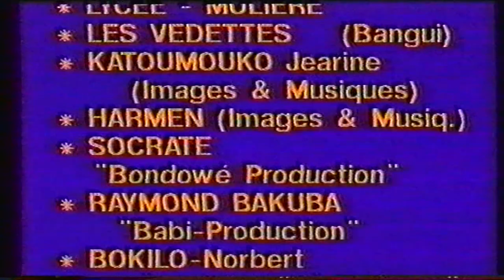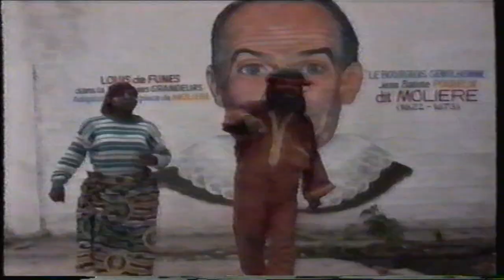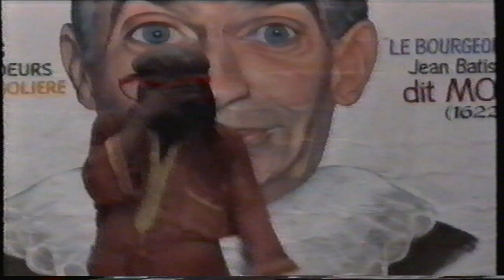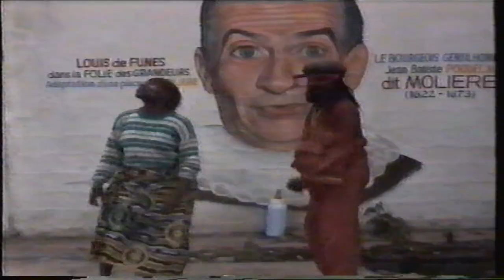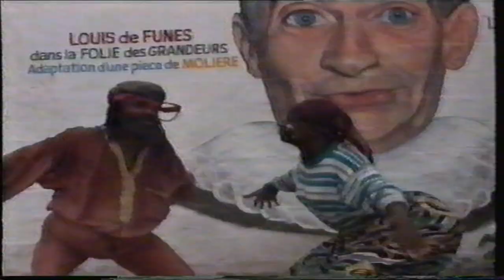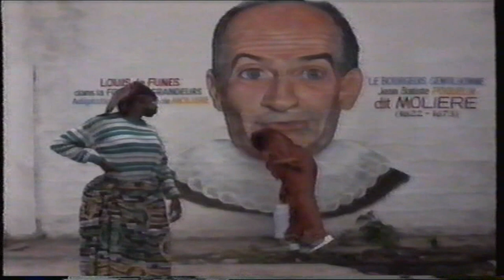NGADIADIA NGADIOS & CHIC CHOC LOYENGE MOBULU TE CLIPS 1995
ALBUM MOBULU TE DE NGADIADIA NGADIOS & CHIC CHOC LOYENGE 1994

AVEC:
NGADIADIA NGADIOS, MANGBAU LAY LAY, ALPATSHINO, CHOGUN, EVALA VALA

INVITÉS
NONO MONZULUKU, TITINA ALCAPONE, BAROZA BANSIMBA, GODE LOFOMBO

CLIPS:
CHOC ANIMATION ANIMATION (NGADIADIA NGADIOS/CHIC CHOC LOYENGE) 0:51
GINA (NGADIADIA NGADIOS) 8:57
MWASI YA NGADIADIA (NGADIADIA NGADIOS) 17:10
MOBULU TE (NGADIADIA NGADIOS/CHIC CHOC LOYENGE) 24:54
SOUCIS D'AMOUR (ALPATSHINO NSIMBA) 32:36
NWGELE (NGADIADIA NGADIOS) 39:51
PRIÈRE (NGADIADIA NGADIOS) 47:30